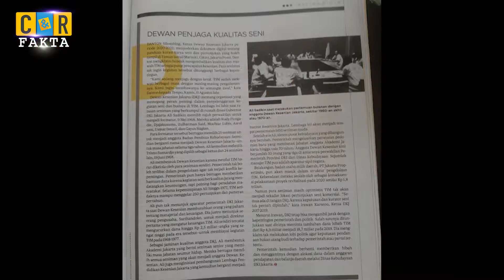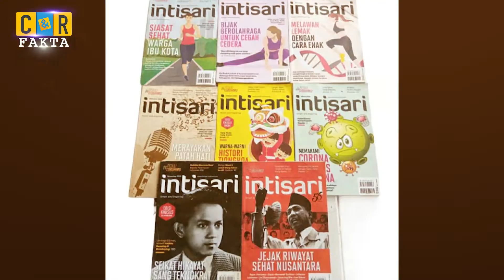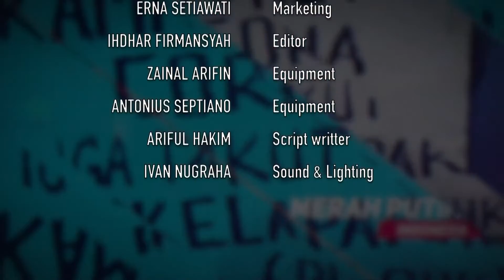Taman Ismail Marzuki Dibangun Oleh Ali Sadikin Direhab Oleh Anies Baswedan | C&R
Pembangunan kembali Taman Ismail Marzuki dilakukan PT. Jakarta Propertindo dengan biaya 1,8 triliun dan sempat ditutup. Pada Jum'at 23 September 2022, Anies membuka kembali Taman Ismail Marzuki, dengan menonton pagelaran seni teatrikal “Legenda Burung Api Dari Cikini” di Gedung Graha Bhakti Budaya di kawasan Taman Ismail Marzuki. Dalam kesempatan itu Anies membacakan sajak 'Rakyat adalah Kedaulatan' karya sastrawan WS Rendra.

Taman Ismail Marzuki dibangun Gubernur Jakarta sebelumnya, Ali Sadikin. Mengutip dari Majalah Berita Mingguan Tempo, ide pembangunan Taman Ismail Marzuki diawali dengan berkumpulnya sekitar 150 seniman yang hadir dirumah dinas gubernur pada 9 Mei 1968. Pertemuan ini menindaklanjuti keinginan para seniman, yang ingin Jakarta memiliki pusat kebudayaan yang representatif.

Sejumlah seniman dan wartawan seperti Goenawan Muhamad, Arief Budiman, Arifin C Noer, Salim Said dan Sayadi, banyak menyuarakan lewat tulisan. Ali  Sadikinyang suka membaca juga tergerak membangun Taman Ismail Marzuki, setelah membaca tulisan Ajip Rosidi berjudul "Senen: Wajah yang Lama" di majalah Intisari edisi 55 Februari 1968.

Ali Sadikin kemudian menyodorkan lahan seluas 8 hektar di Jalan Cikini Nomor 73, Jakarta Pusat, sumbangan dari pelukis Raden Saleh.Lahan itu sebelumnya adalah kebun binatang sejak 1864. Pemerintah kemudian membangun kebun binatang baru di kawasan Ragunan, yang diresmikan pada 22 Juni 1966.

Pembangunan TIM sempat molor dan baru diresmikan Ali pada 10 November 1968.  Keberadaan TIM cepat tersebar ke mancanegara. Sejumlah seniman dunia pun datang dan tampil di teater TIM. Diantaranya koreografer ternama Amerika , Martha Graham dan koreografer Jerman, Pina Bausch.

Selama menjabat gubernur, Ali menjadikan TIM sebagai tempat favoritnya untuk shalat Jumat. Usai shalat Jum'at, ia kerap berdiskusi dengan para seniman, seperti Ajip Rosidi dan Wahyu Sihombing.  Di zaman Ali pula, saat banyak pelarangan pentas sandiwara di kota kota lain, Ali membolehkan mereka untuk tampil, seperti kelompok teater  Rendra.

Diawal pembangunan kembali TIM oleh Anies, sempat muncul protes dari para seniman. Mereka takut TIM akan dikomersilkan. Usai mendapat jaminan dari Anies, protes mereda. Anies pun  membanggakan penampilan TIM yang baru, menandai babak baru dari kegiatan seni pertunjukan, salah satunya dengan menggunakan teknologi terbaru dengan pendekatan state of the art.

Saat peresmian, Anies mengunjungi Galeri Seni Rupa dan melihat-lihat sejumlah karya seni, baik lukis hingga patung. Salah satu karya seni rupa yang mendapat perhatian Anies yakni karya Sri Astari Rasjid berupa buku bertuliskan 'Eling', dan tasbih bertuliskan 'Ojo Ngawur', 'Ojo Ngeyel', dan 'Ojo Ngapusi'. Anies juga sempat melihat patung Ismail Marzuki yang berdiri kokoh dengan alat musik biola di bagian depan kawasan TIM.